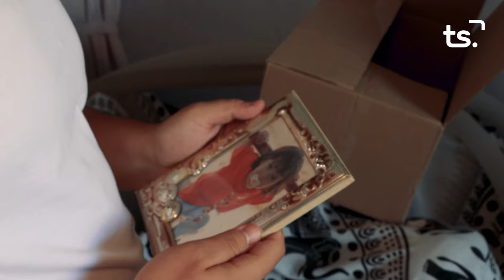FALLA MARQUES DE CAMPO